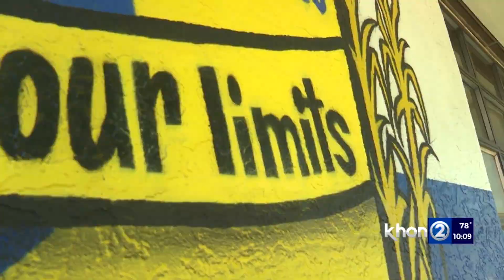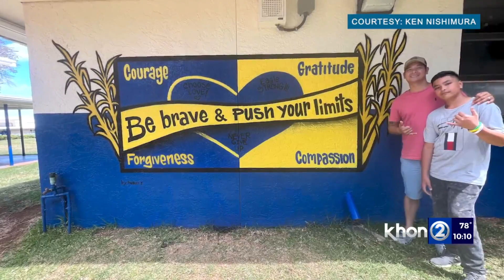Hawaii boy’s inspiring message for others etched, painted on Waipahu school campus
“Art Can Be Anything” – this is the powerful message a young artist from Waipahu shares as he completes his first-ever mural, a gift dedicated to his former elementary school classmates, demonstrating that they, too, can achieve their dreams.